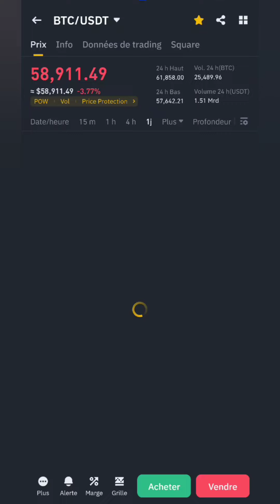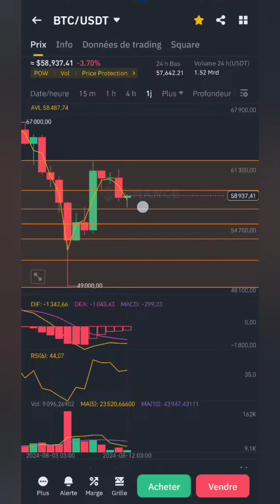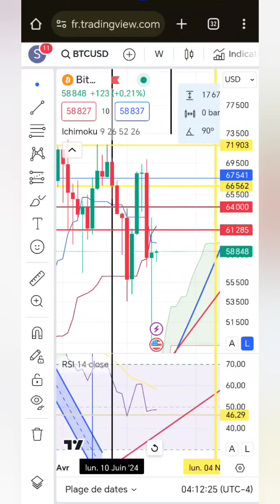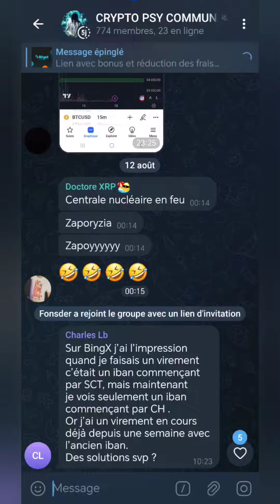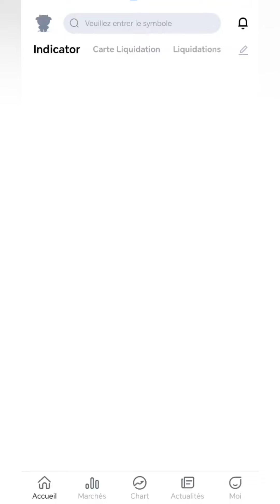LA DERNIERE CORRECTION DES CRYPTOS 😎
🤑 Trop de cryptos pépites sur MEXC pour ne pas avoir ce CEX 🙌 Lien avec bonus pour vous

☑️BITMART POUR DES CRYPTOS PEPITES ET LE TRADING ! DES BONUS POUR TOI EN CE MOMENT 👉🏽